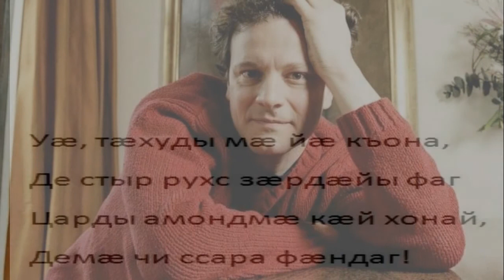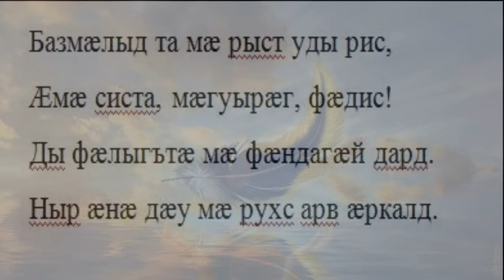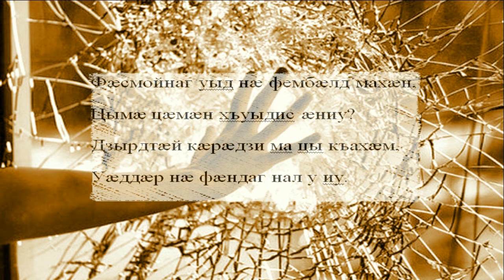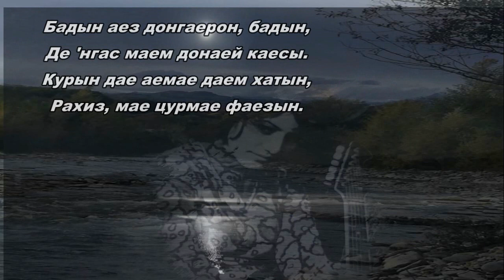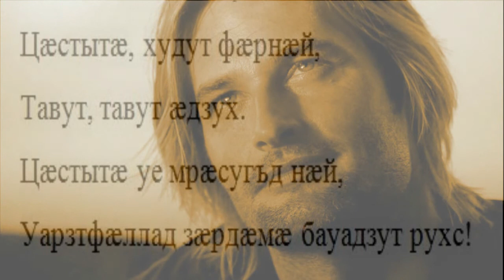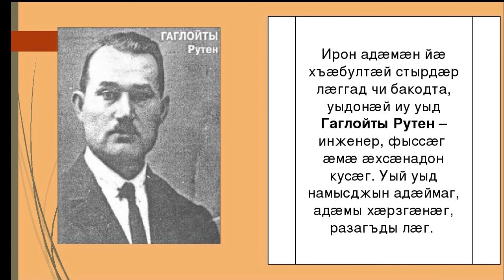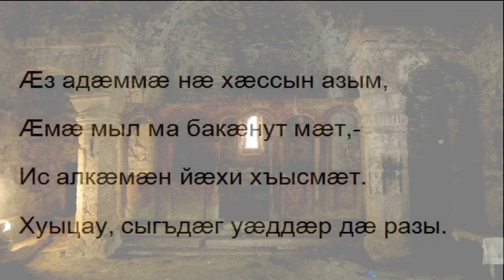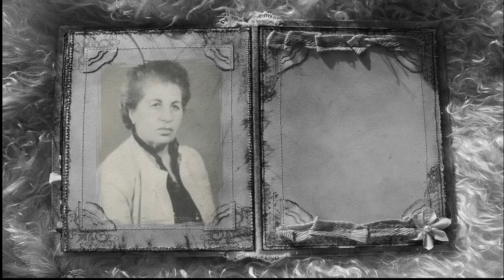"Хуры хæрдгæ тынау". Зарджыты æмбырд (3 хай)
альбом "Хацырты Сергейы зарджытæ" (100-азы цытæн)
Сборник песен на стихи  Сергея Хачирова к  100-летию автора.